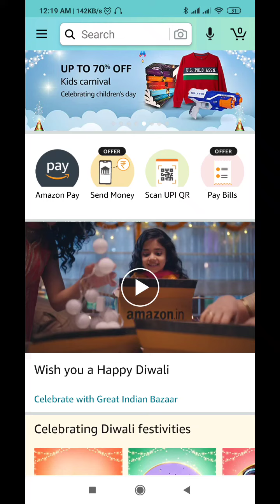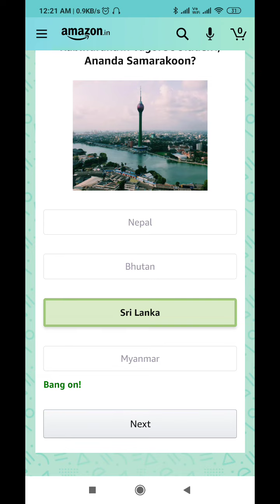Amazon Student's Day Quiz Answers Today l Win Lenovo ThinkPad l 14 November 2020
Amazon Student's Day Quiz Answers Today l Lenovo ThinkPad l 14 November 2020

Amazon Quiz Answers: Watch Video to get Answers of All Questions in it, Answer it on Amazon App before 12 PM on l 14 November 2020 and stand a chance to Win

Questions :-

Q1:-In 2019, which Indian won gold in the World University Games at Napoli with a timing of 11.32 seconds?

Q2:-As a student, which famous Indian once mis-spelt the word 'Kettle' and refused to copy the correct spelling from the neighbor's slate?

Q3:-'The Adventure of the Three Students' features which legendary fictional detective?

Q4:-Eight Presidents of the United States have been students of which iconic university?

Q5:-One of the founders of the company who has manufactured this product, nicknamed Woz, is an alumni of which university?

Q6:-While still a school student, who started blogging on the BBC Urdu website under the pseudonym Gul Makai?

Q7:-The iconic logo of which shoe manufacter was created by a Graphic Design student named Carolyn Davidson?

Q8:-The national anthem of which country (whose capital is shown in picture) was composed by Rabindranath Tagore's student, Ananda Samarakoon?

topics covered :-

amazon quiz
amazon quiz answers today
14 november amazon quiz
14 november amazon quiz
ansari brothers
Student's Day Quiz Today
Amazon Student's Day Quiz
win Lenovo ThinkPad
amazon pay balance
amazon
quiz

 Other quiz:-

Today quiz,

Quiz Time,

Fun zone,

Amazon Quiz,

answers,

14 November 2020 Amazon quiz,

Amazon quiz l 14 November 2020 Answers,

14 November 2020 Amazon quiz,

 14 November 2020 Amazon quiz answers,

Win Lenovo ThinkPad